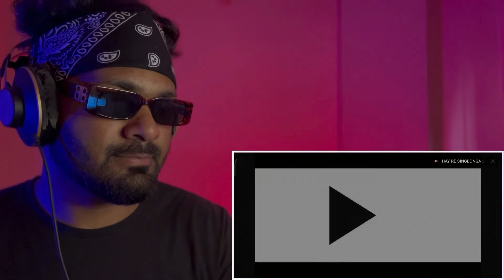PYAR MAHABBAT REACTION !! PURTY STAR !! CHOUDHURI & SANJANA !! SUNDI MUSIC VIBES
This is a reaction video of PYAR MAHABBAT REACTION !! PURTY STAR !! CHOUDHURI & SANJANA !! SUNDI MUSIC VIBES

Original song credits :

SONG CREDIT
SONG:PYAR MOHABBAT
SINGER:PURTY STAR(SOMA PURTY)
LYRICS/COMPOSER: PURTY STAR MUSIC:SHARON STUDIO KHUNTI

VIDEO CREDIT

PRODUCER:SELAI SUNDI
STARTING: CHOUDHURI&SANJANA
DIRECTOR: PURTY STAR
CHOREOGRAPHY: CHOUDHURI
CAMERA:SHIVA ANGRAI
EDIT:M.R KUNA DEHURY
DI: KUNA DEHURY
POSTER: KUNA